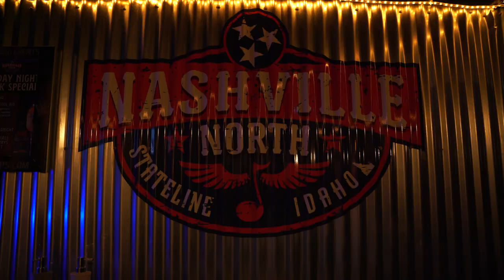Jeremy McComb - Frontier Rock (Episode 1)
Take a 2,000 mile ride along with Jeremy McComb and his band to his hometown of Post Falls/Stateline Idaho. Episode 1 features the start of the trip and the most interesting stop on the way... The 50,000 Silver Dollar Bar.

Song Written by: Shane McAnally, Josh Osborne, Luke Laird
Song Published by: 2020 Tempo Investments/Smack Hits (GMR) and Warner Geo Met Ric Music (GMR)
Song Produced by: Nick Gibbons